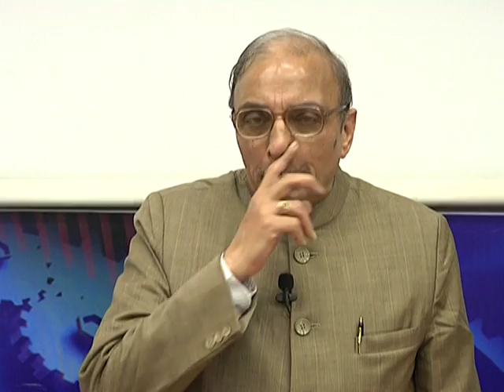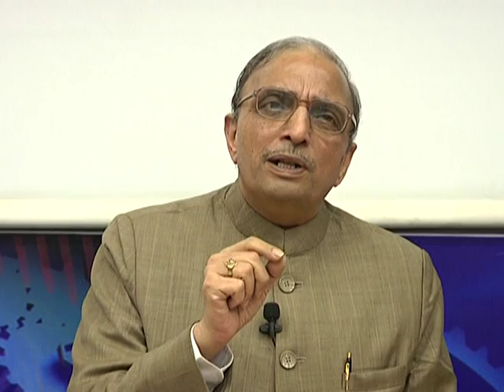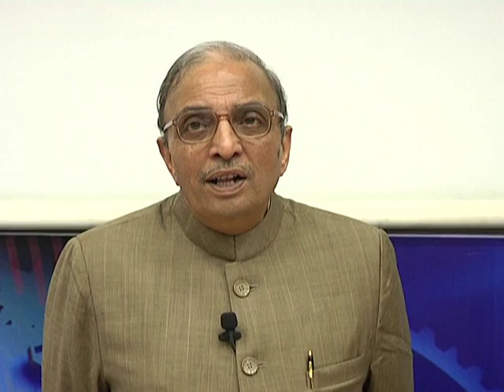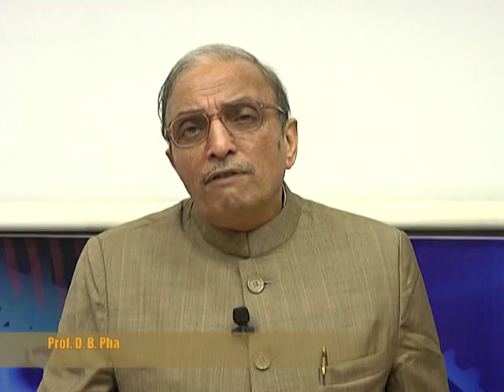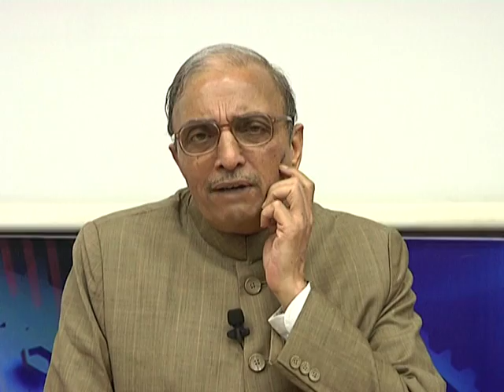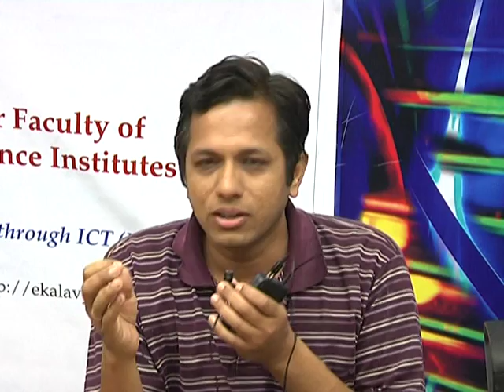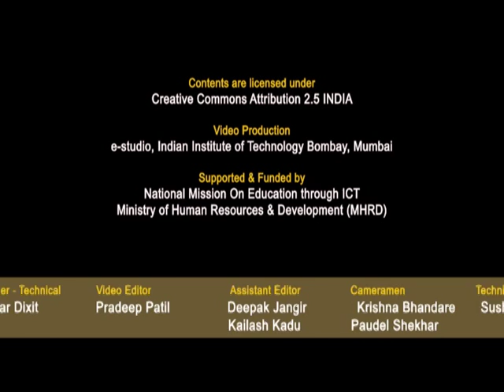SDES M Valedictory Function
This is valedictory function of Software Development Techniques for Teachers of Engineering and Science Institute workshop arranged for teachers. It was delivered by Prof. Deepak B. Phatak from IIT Bombay.

In this session Prof. Deepak B. Phatak introduced the team members to all participants who are present at their remote center.